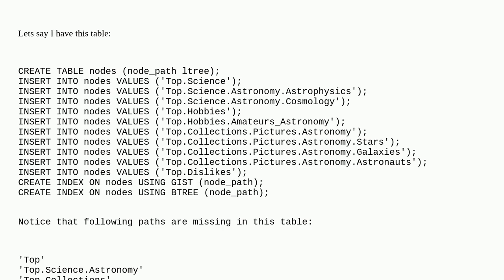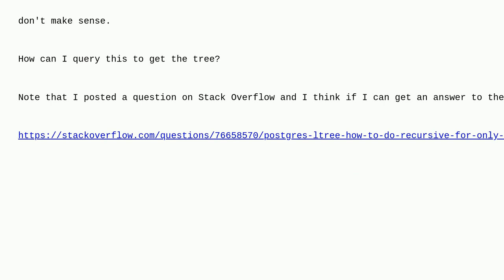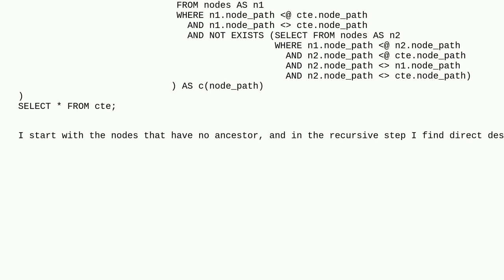Dba: How can I recursively query a table containing LTREE to get the tree like structure when som...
How can I recursively query a table containing LTREE to get the tree like structure when some of the parent paths are missing?

A special thanks goes out to the awesome community

  postgresql-9.6 cte postgresql recursive